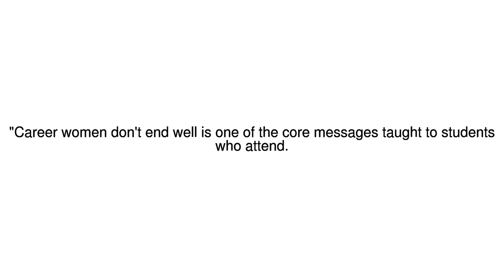News Update 'Obey your husband' 12/12/17